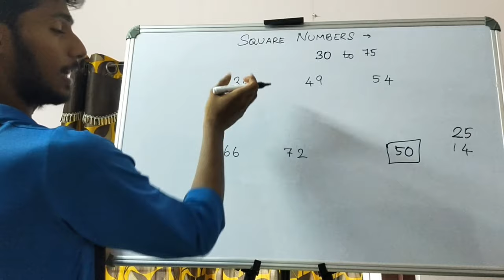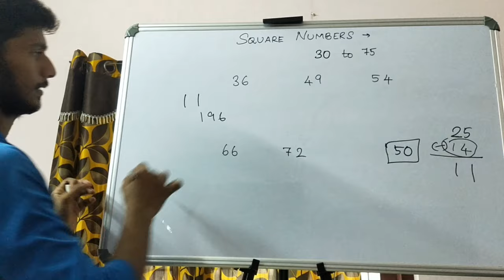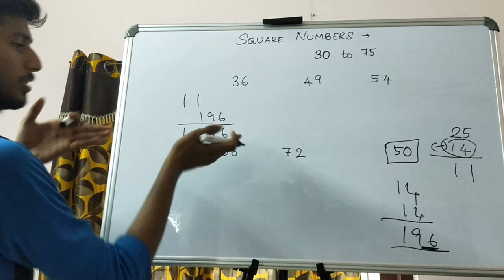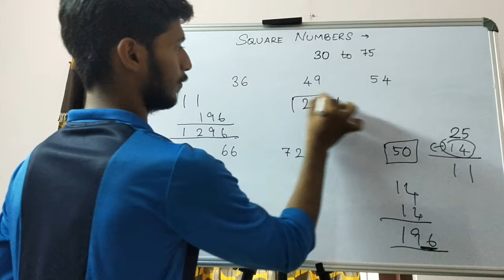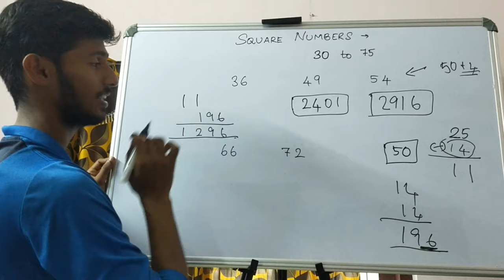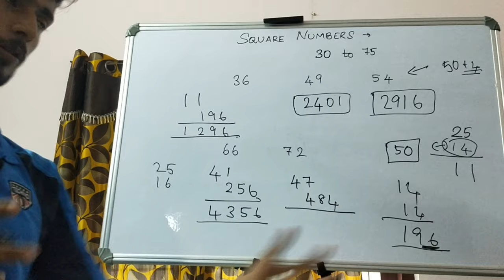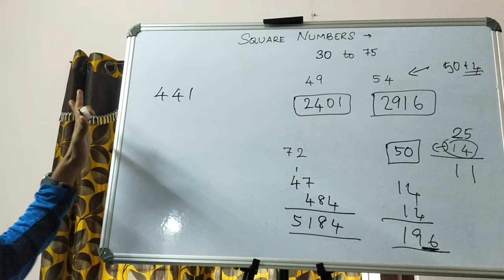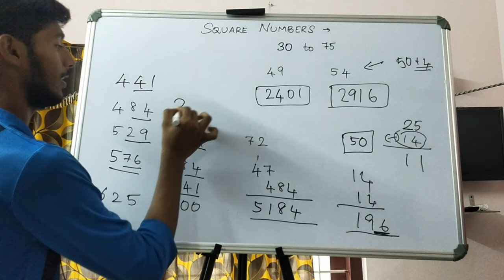SPEED MATHS 1 | SQUARING TRICK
VIDEO ABOUT SQUARING A NUMBER FROM 30 TO 75